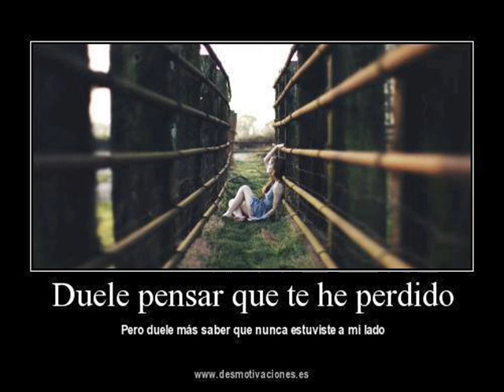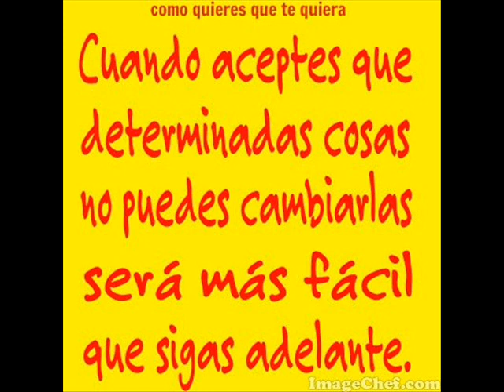SI, SI, SI ---- JOSE LUIS PERALES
MAGOPE
"EN EL CAMINO DE LA VIDA, ADMIRA LAS FLORES, ALÉJATE DE LA MALEZAS".